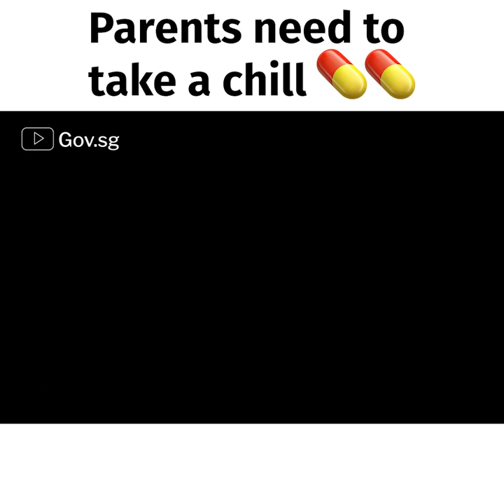WP's Low Thia Khiang has some wise words for kiasu Singapore parents! - [COS Debate 2018]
COS Debate 2018: Former teacher Low Thia Khiang spoke in Parliament about the anxiety students in Singapore face, chiefly due to the focus amongst parents on academic results.